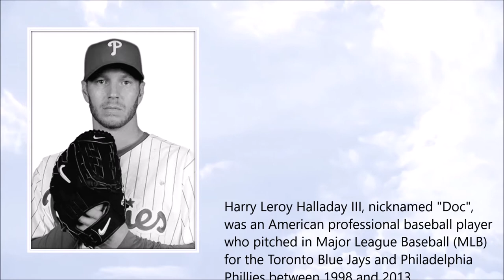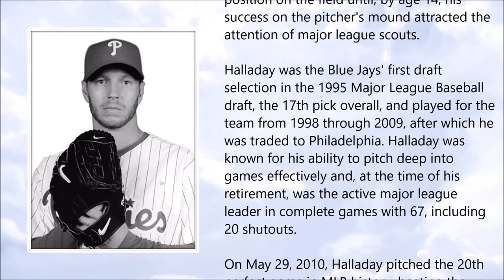Roy Halladay ● A Simple Tribute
Roy Halladay (May 1977 - November 2017)